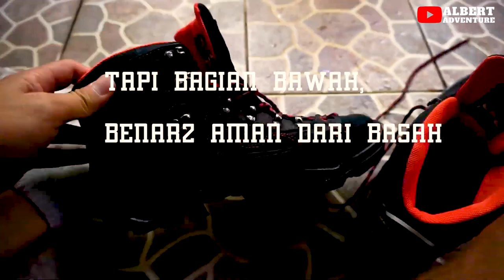Sepatu Gunung Eiger Pollock 2.0 Sepatu Segala Medan dan Tahan Banting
Recomended View (1080hd/720)
Follow kami jg di :

Dikesempatan ini gw mau unboxing dan review sebuat sepatu pendaki yang akan membuat pendakian kalian akan mengasyikan...
sebelum lanjut mari dukung chennel ini dengan cara suscrib, aktifin loncengnya agar kalian mendapatkan update gear atau equipment pendaki lainnya dan shere ke temen temen kalian untuk berbagi informasi ini..

Eiger Pollock bertype Boot yang mana ini adalah salah satu sepatu pavorit para mendaki dikarenakan memiliki fitur fitur tinggi dari
sepatu sepatu pendaki lainnya...

Sepatu hiking Pollock ini dirancang untuk petualangan outdoor di berbagai medan seperti tanah. lumpur, batu, kerikil, rumput dll.

Pollock Technical Boots didesain untuk memenuhi kebutuhan trekking dan hiking Eigerian.
Sepatu ini menggabungkan prinsip safety sekaligus stylish dengan material Suede Leather dan Nylon Fabric yang tangguh dan kuat, khusus diperuntukkan bagi kamu yang hobi melakukan kegiatan di alam terbuka.

Teknologi Booties Construction System sangat ideal digunakan untuk berpetualang di iklim tropis dengan fitur waterproof untuk menjaga kaki tetap kering dan breathable (bisa bernapas) berkat teknologi dari Tropic Shell.
Tropic Dry juga memungkinkan material pada sepatu ini cepat kering.

Outsole Vibram XS Trek yang dipadukan dengan teknologi Heel Shield System mampu meminimalisir cedera pada pergelangan kaki,
sedangkan di bagian depan fitur Hammer Lite Rubber Sheet Toecap Guard memberikan perlindungan optimal di bagian depan kaki.